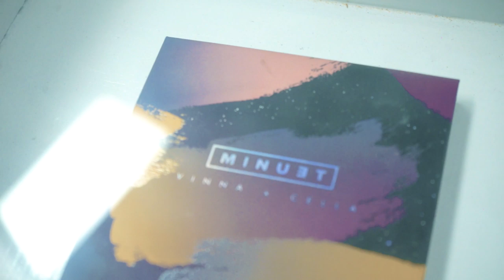Powder Room Talk: Fashion Tips by Olivia & Novia Idol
Abis ngobrolin cowok, sekarang mereka diskusi tentang OOTD gimana sih yang mereka suka. Menurut kalian, gaya mereka bakal gimana?

Wardrobe: Labuan Living & Lovo, available at thefthing.com

The F thing is a fashion fusion forward company of the traditional and the new. It is a community based fashion and lifestyle e-commerce and content platform. One stop platform for millennials to shop and to read the happening individuals in today's generation.

E-magz: letterf.id
Line: @theFthingworld (use @)